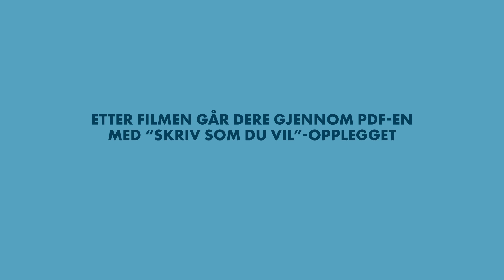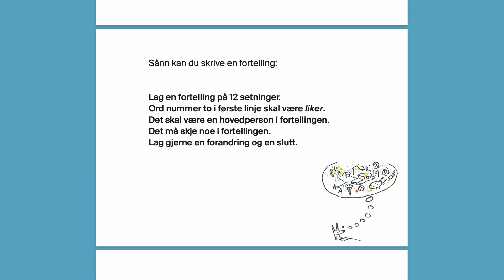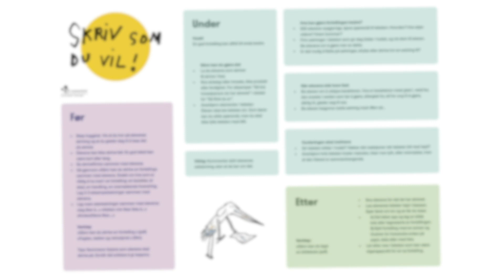Sånn kan elevene skrive en fortelling